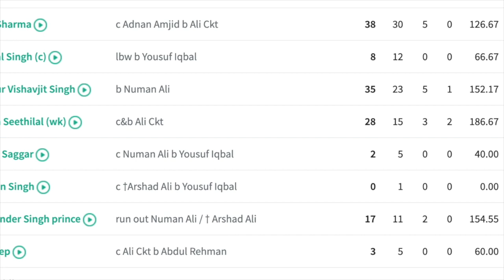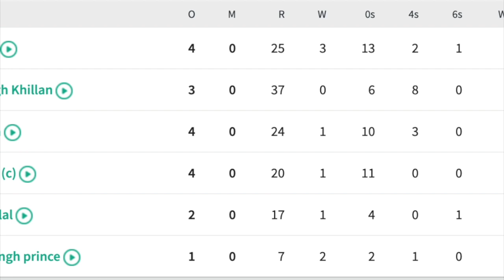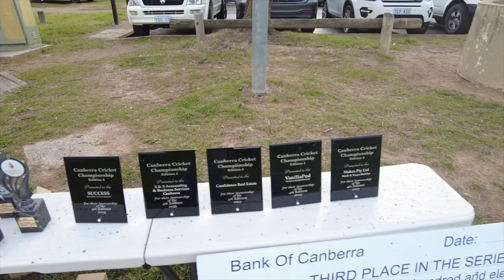Canberra Cricket championship Final on 27/08/2023 at Rivett Oval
Full match link as follows